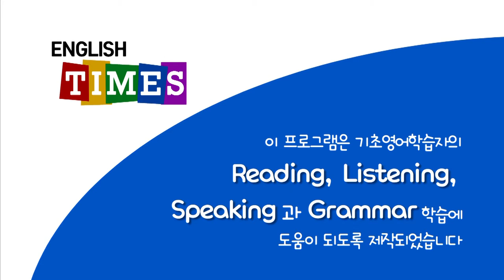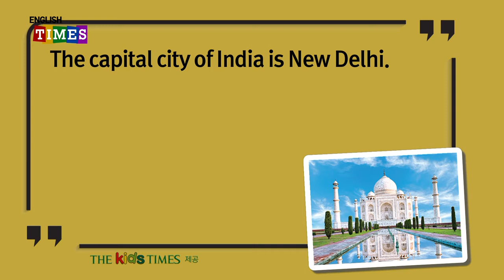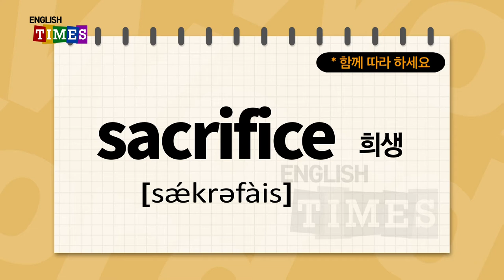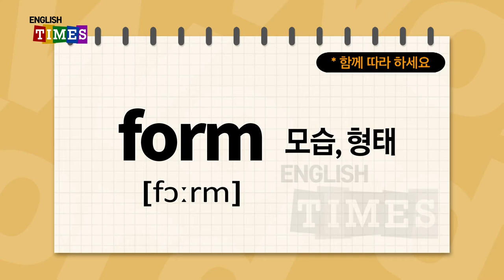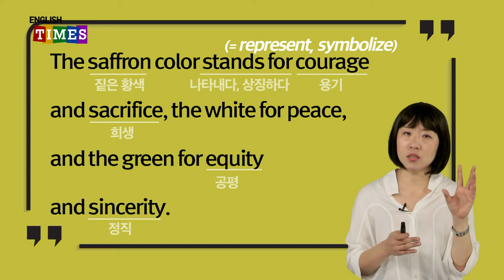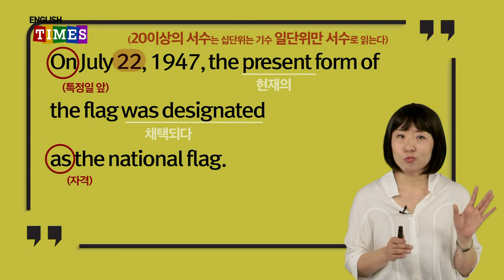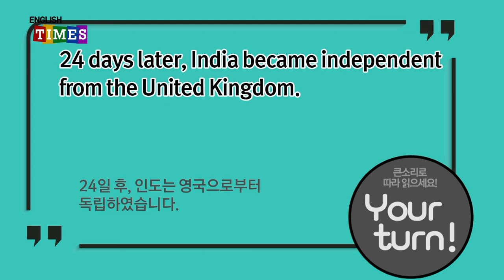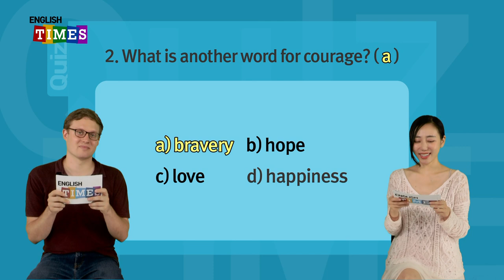타임즈코어와 함께 하는 ENGLISH TIMES 75회[Culture]